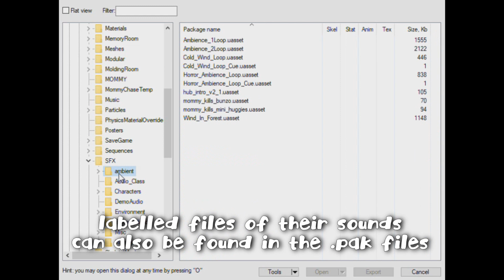Poppy Playtime - Death of Bunzo and Mini Wuggies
Just some things I discovered
0:18 - Bunzo Death
0:26 - Bunzo Corpse
0:56 - Mini Wuggies Death
1:06 - Mini Wuggies Corpse
1:18 - Sound files names
1:20 - Sounds